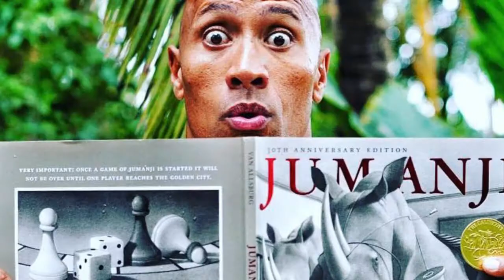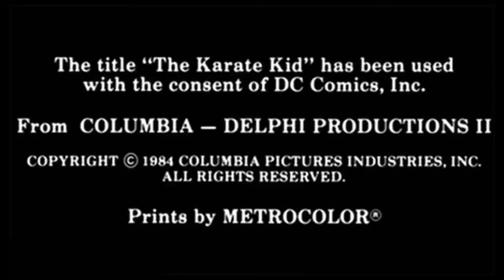TRAILER DEATH NOTE - RICK Y MORTY - JUMANJI Y MAS || RESUMEN DE NOTICIAS (14)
Chicos no se pierdan este resumen de noticias! y si les gusta pueden dejar su like y comentar!